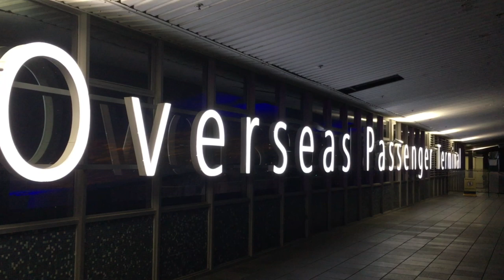Vivid Festival of Lights, Sydney 2019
This video is a trifle. The soundtrack has three music excerpts: (1) Symphony #22, Op. 236, "City Of Light" 2. Angel Of Light (Alan Hovannes); (2) Godfather (Nino Rota); and (3) Nutcracker Suite - Sugarplumb Fairy (Tchaikovsky).

CREDITS

If you regard any content as lacking proper credit or copyright permission please make contact.

Noric Dilanchian has specialist expertise in internet, IT, technology and intellectual property law, management and commercialisation for established businesses, entrepreneurs and start-ups.  His roles since 1983 include in-house counsel; solicitor in private practice in national, mid-tier and small law firms; and commercialisation consultant (in particular for new and established businesses with intellectual property, related assets, and information technology products and services).

Noric Dilanchian, IP, Technology & Business Lawyer + Commercialisation Specialist

► Skype noricd